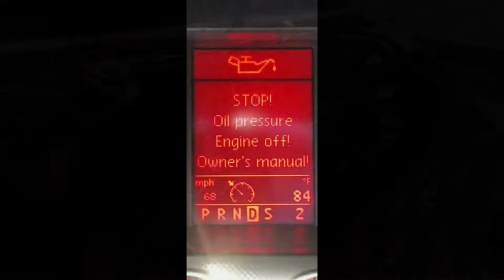A Hobbyist Mechanic's Volkswagen Crafter Engine Swap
After a terminal breakdown, we were forced to fit a new engine to our Van.
This is our Vlog of the events.

Thanks to AFP Motorhome hire for the assistance throughout the rebuild.